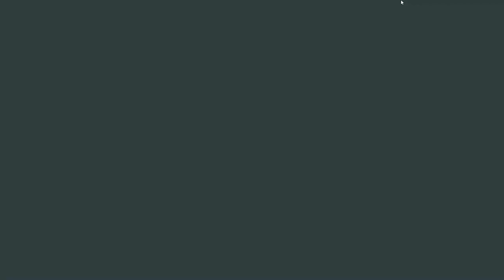Lovely Planet - PC Gameplay (GOG)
With boots of speed on your feet, an infinite supply of bullets for your semi-automatic and the ability to jump over twice your own height, you're well equipped to go up against any enemy on your quest to reach Lovely Planet! Balance between jumping around dodging bullets and taking aim for a better shot at your enemies, don't waste time camping at cover spots and waiting for enemies to pop out - artfully evade the onslaught of bullets and defeat all baddies that stand in your way!

Also on PlayStation 4, Steam, Xbox One and Wii U*

*Due to the eShop closure, the Wii U version can no longer be bought or obtained through official means.